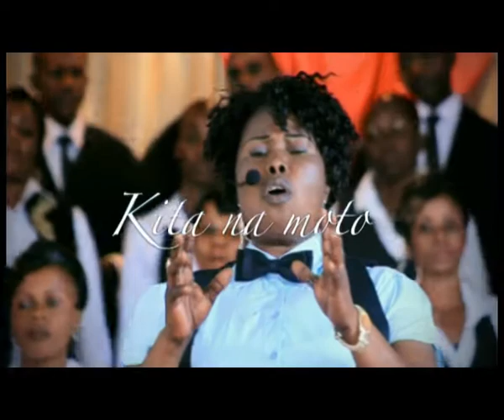Kita na Moto